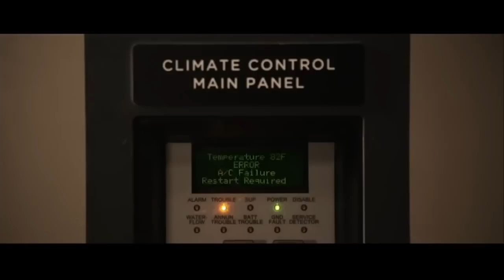Morte em ginagio Premonição 5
Premonição